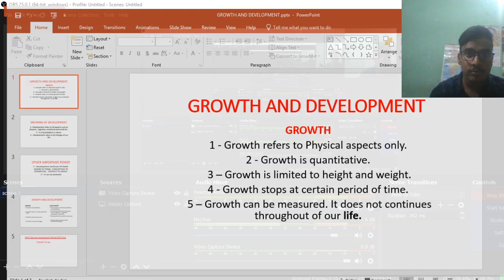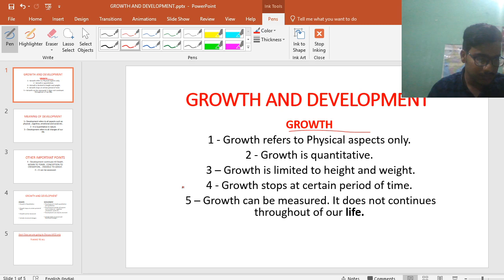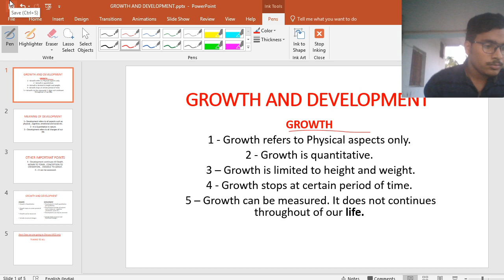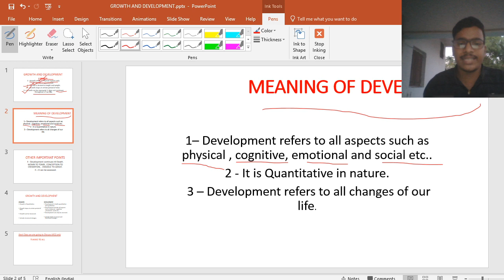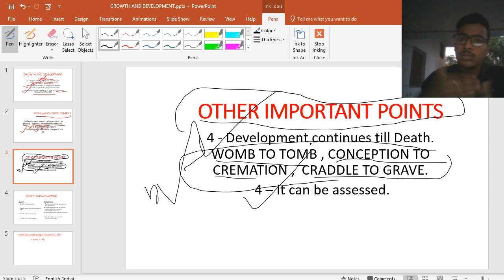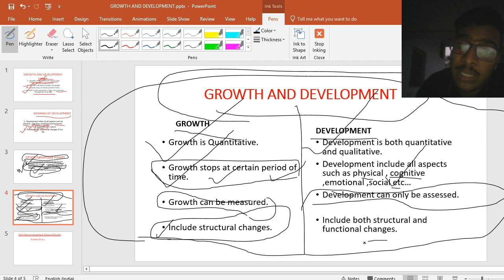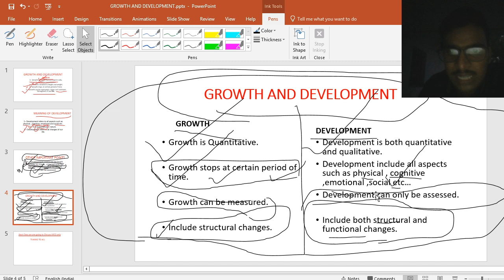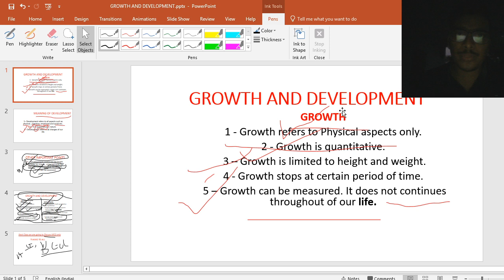OTET CTET OSSTET exams' teaching methodology preparation | Growth & development by Jitendra Khatua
In this session, Jitendra sir is going to discuss: Teaching methodology, Topic: Childhood growing up which will help you to crack OTET CTET OSSTET exams'. This class will conduct in Odia language.

Unacademy Subscription Benefits:
1. Learn from your favorite teacher
2. Dedicated DOUBT sessions
3. One Subscription, Unlimited Access
4. Real-time interaction with Teachers
5. You can ask doubts in the live class
6. Download the videos & watch offline